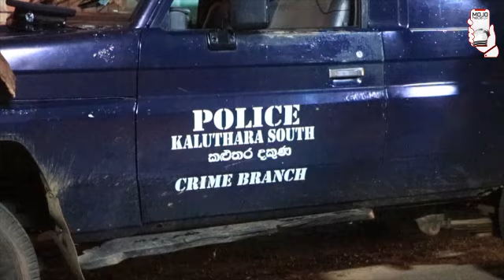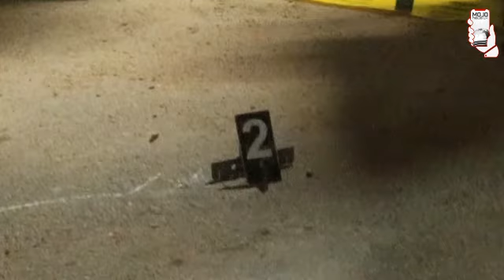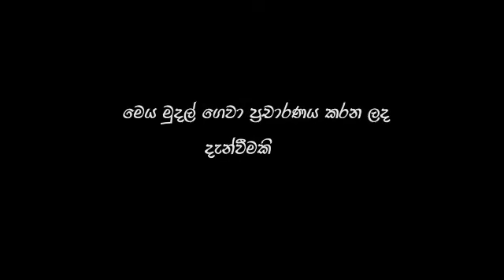කළුතර රත් කළ සේරුපිට සිදුවීම